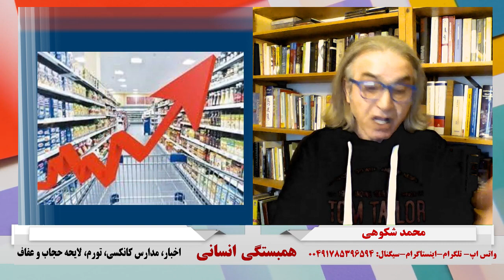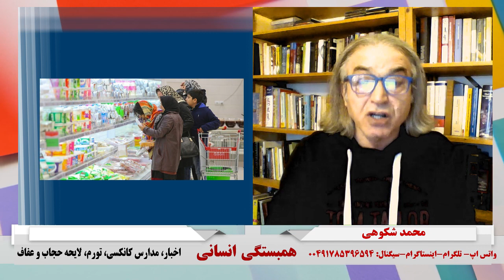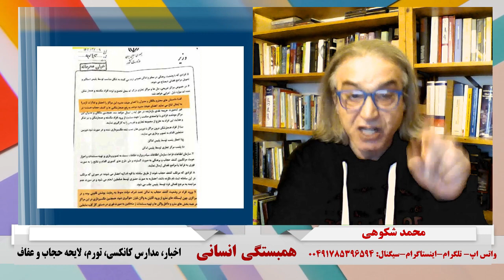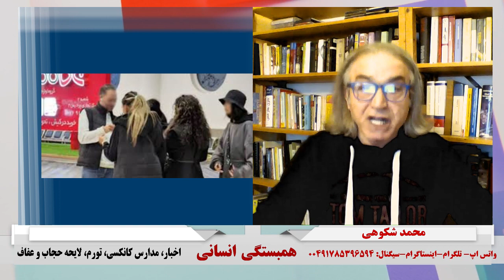همبستگی انسانی: اخبار، مدارس کانکسی، تورم، لایحه حجاب و عفاف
۶ آذر ۱۴۰۲ - ۲۷ نوامبر ۲۰۲۳